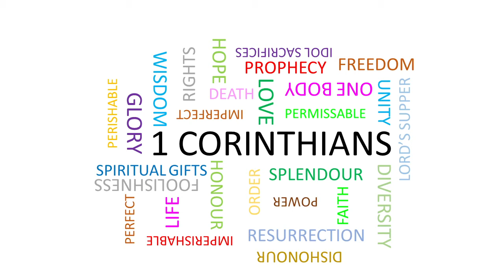Corinthian Clips 8th Aug